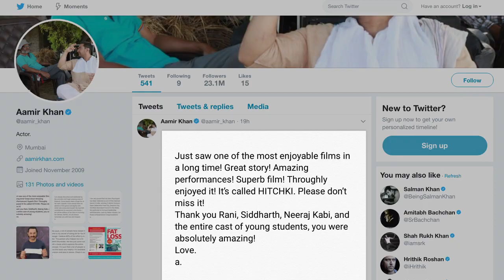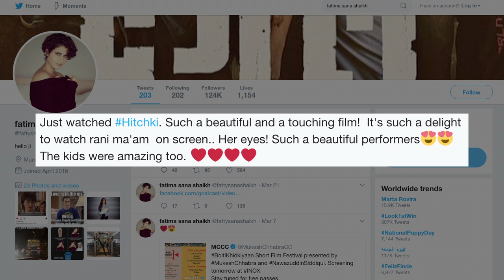Aamir Khan REVIEWS Rani Mukerji’s “Hichki”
Aamir Khan and Fatima Sana Shaikh are currently busy shooting for their film “Thugs Of Hindostan” in Jodhpur for last few weeks. Thugs Of Hindostan also stars Amitabh Bachchan and Katrina Kaif in lead roles. Big B returned to Mumbai from Rajasthan, however, Aamir and Fatima are still in Jodhpur. Yesterday in Jodhpur, Aamir and Fatima took out some time from their busy schedule and catch a special screening of Rani Mukerji starrer “Hichki”.  Earlier Karan Johar, Sushmita Sen, Shilpa Shetty, Veteran Rekha, Ranveer Singh were also praised Rani Mukerji’s performance in the film.